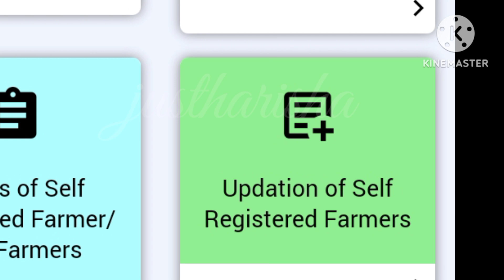How to apply Pm Kisan Samman nidhi || ಈ ರೀತಿ ಅರ್ಜಿ ಹಾಕಿ ನೋಡಿ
ಈ ರೀತಿ ಅರ್ಜಿ ಹಾಕಿ ನೋಡಿ
government schemes
video

pm kisan samman nidhi yojana onlineplatform
pm Kisan
kisan samman nidhi yojanaen
pm kisan yojana
kannada News
pradhan mantri kisan samman nidh
pm kisan samman nidhi yojna online
kisan samman Yo jana
pm kisan samman nidhi kannada